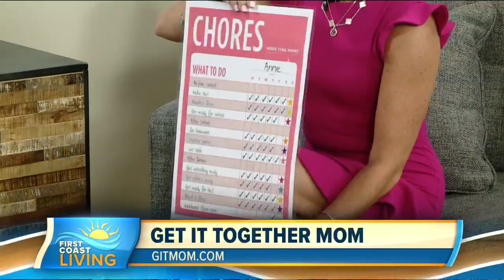Putting the "Me" back in "MomMe" (FCL August 15th)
Hey supermoms! You're doing a great job!